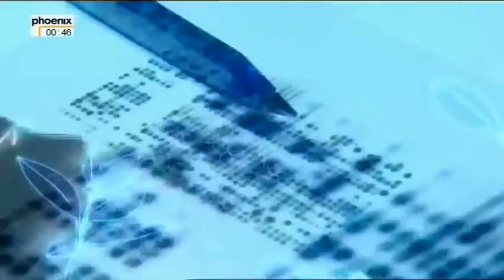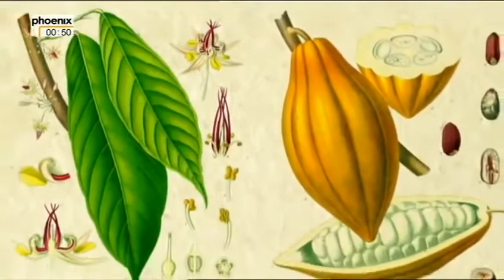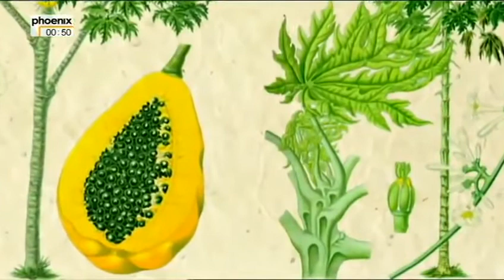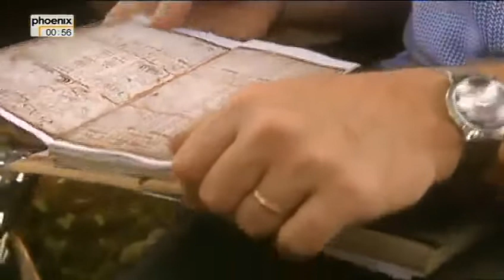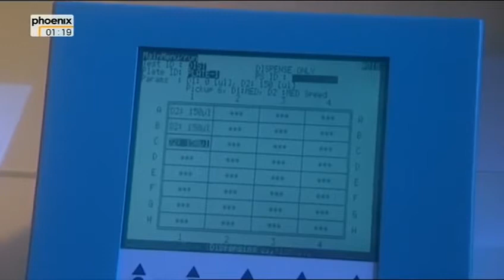Im Bann der grünen Götter: Die Ärzte der Pharaonen [Deutsche Dokumentation]